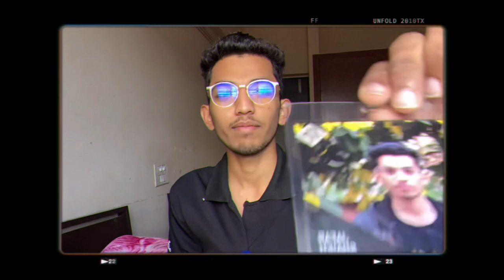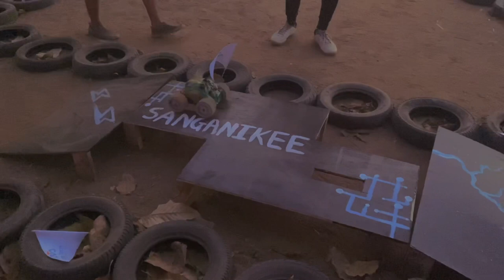My first vlog | MSU Footprints | Jasleen Royal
Hi, i’m jafar welcome to my channel, in this video you can take a virtual tour to our event called “Footprints22” which is Gujarat largest technical event which held at Ms university- The faculty of technology and engineering.